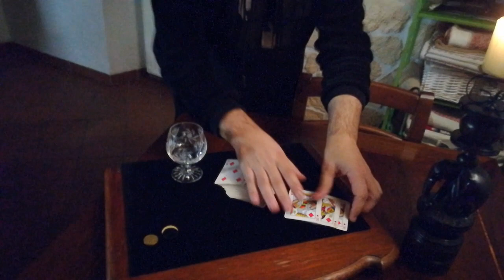Paladino Magic Illusion - The Magic black hole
Facebook: Paladino Spettacoli di Magia